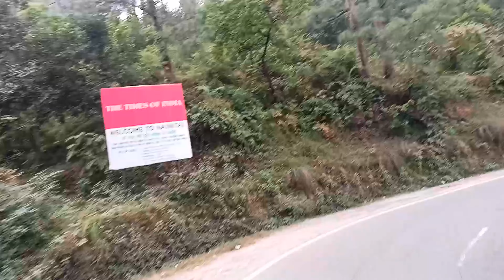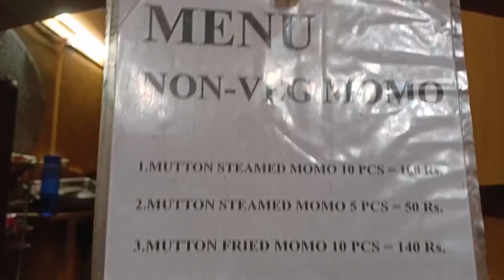Nainital Masti 🏌️ | Nainital Vlog 🏔️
NAINITAL
nainital tour
nainital Masti
nainital mausam
nainital life